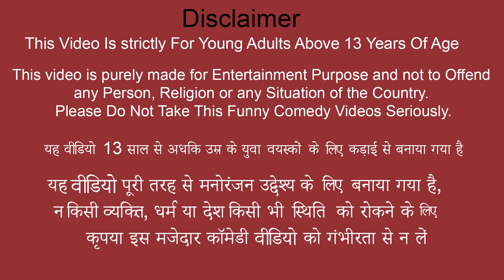Jungle Me Jhopdi Hotel 30Rps Chicken Biryani Mutton Cooking Street Food Hindi Kahaniya Moral Stories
Jungle Me Jopadi Hotel 30Rps Mutton Biryani Chicken Cooking Street Food Hindi Kahaniya Moral Stories.